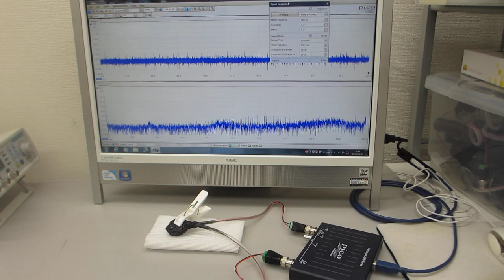超音波システム（音圧測定解析）を利用した実験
「超音波テスターＮＡ（推奨タイプ）」を利用した実験を公開しています。

２００ＭＨｚ以上の超音波伝搬現象による表面改質処理